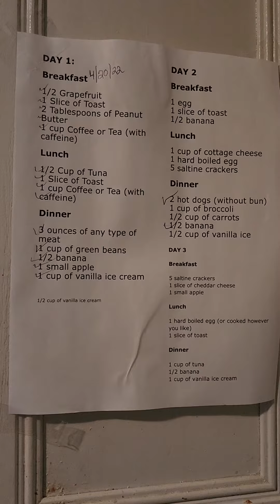Ma Bess and the 3 Day Diet akaThe Military Diet.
Ma Bess and the 3 Day Diet akaThe Military Diet. Trying to live healthy, lose 100 pounds and get this weight off Ma knees, heart and Lungs before they give out.